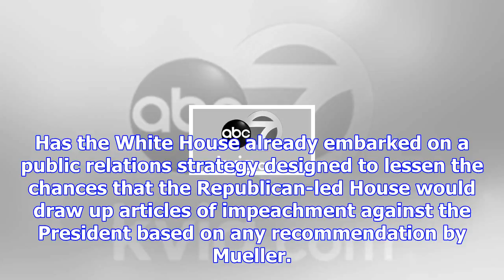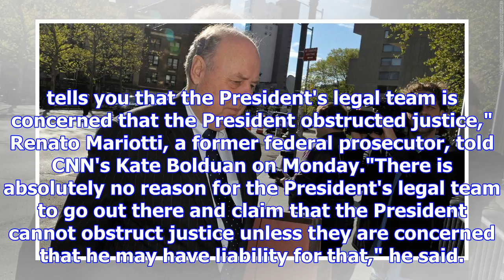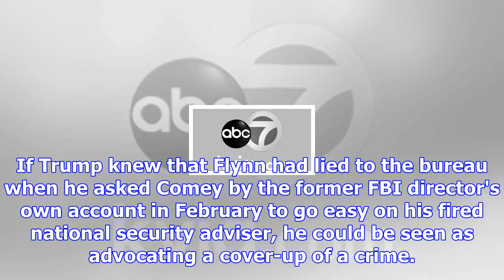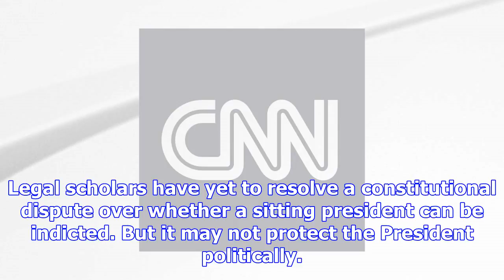White house turns to above-the-law political defense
Dowd has said he drafted the tweet, but denied that it admitted obstructionTrump recently lashed out...